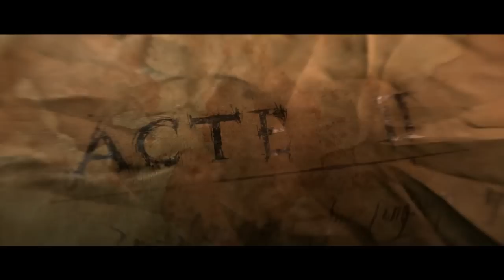#27 Diablo 3 - LA VÉRITÉ, TOUTE LA VÉRITÉ !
Bonjour chers amis du XXIème siècle !

Préparez vos amulettes et autres parchemins magiques, car aujourd'hui nous allons sauver une nouvelle fois Sanctuaire de l'emprise maléfique des démons primordiaux et de leurs subalternes mal-lunés et à l'odeur putride. A vos potions de soins les amis, car ça va envoyé de la baston, j'vous le dis.

Vous l'aurez compris (du moins je l'espère), nous allons jouer ensemble à Diablo III suite légitime et logique des deux précédents opus, développé par Blizzard.
La série n'est pas encore terminée et les épisodes seront donc publiés au fur et à mesure, à raison d'environ un épisode par jours. Je sais, je suis maléfique. Mouah ah ah ah !

Accrochez-vous à votre gourdin, c'est parti !